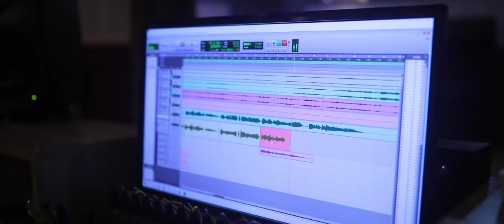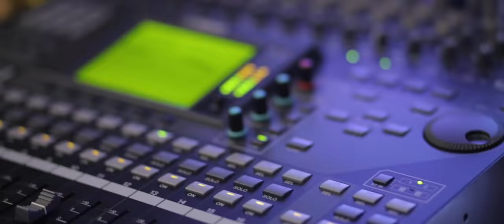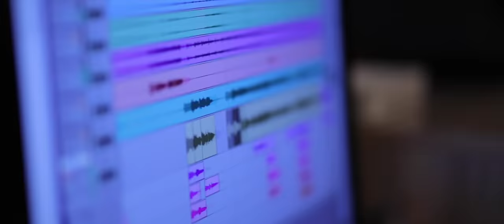Krishnaragam | P.Jayachandran | Kallara Gopan| BK Harinarayanan | Nee enna ganathe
Latest Guruvayurappan Song
Song: Nee enna ganathe
Banner - Sagaram Creations
Producer - Madhusudhanan
Lyrics  - B K Harinarayanan
Singer - P.Jayachandran
Keyboard Programming - Venu Anjali
Nadaswaram-Nadarathnam OruManayoor OK Gopi
Veena - Soundararajan
Flute:Anil Govind
Tabala & Mridangam-HariKrishnamoorthy
Recording-Sunder(Digi Track Studio Thrissur) & Anil M Arjun (Arabi Studio TVM)
Mix & Mastering - Shree Sankar(Muzic Ministry Studio EKM)
DOP & Editing- Joyson FOG